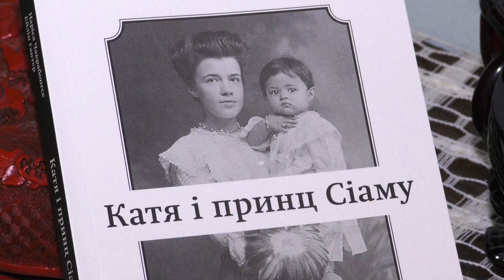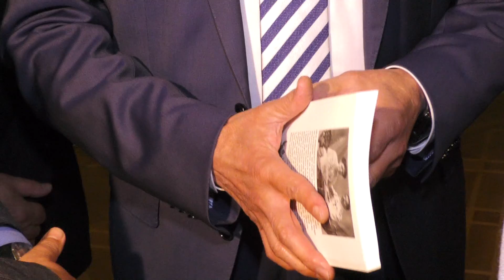У Волинському музеї згадували видатну лучанку